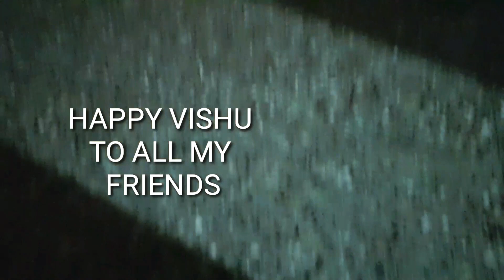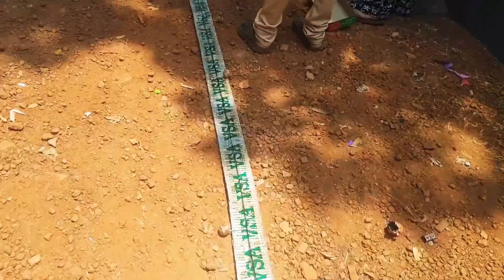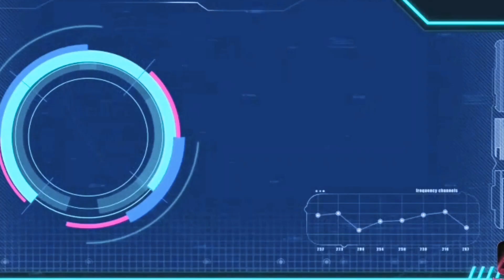നമ്മുടെ വിഷു 2023